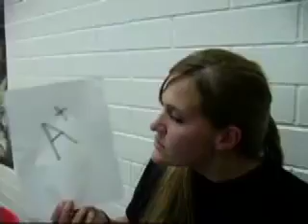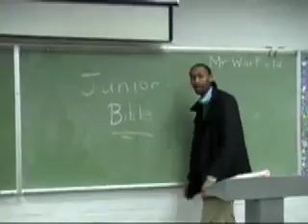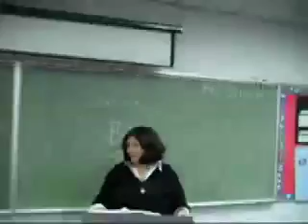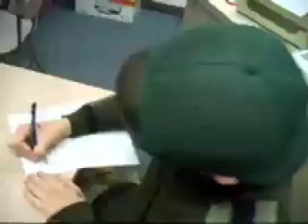The Classroom, part 2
Moral:  Don't Drop Out of School